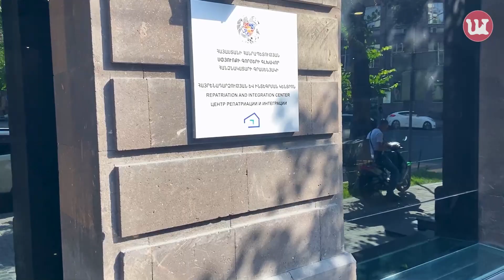Наставник для репатрианта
Власти Армении разработали новый проект. После возвращения на историческую родину репатриантам будут помогать специальные наставники.